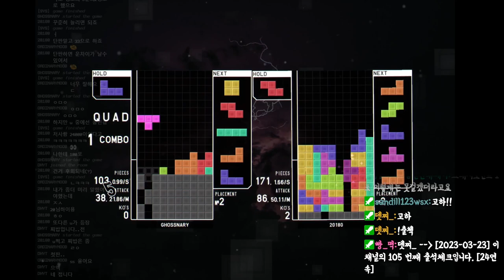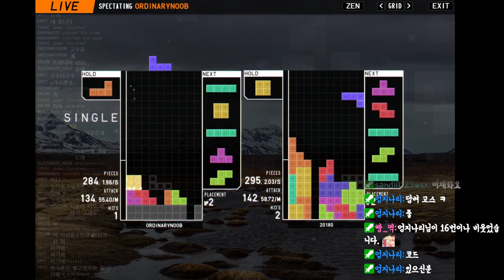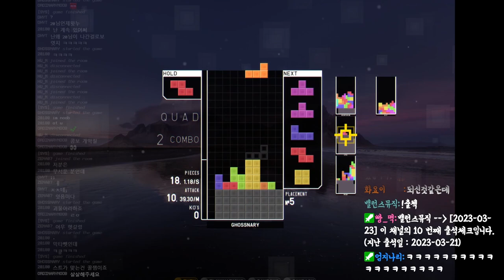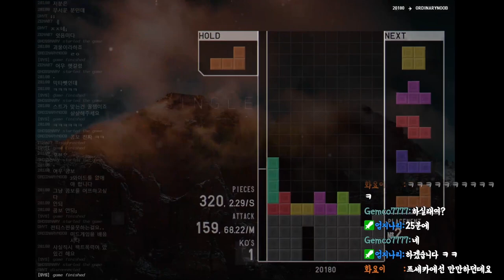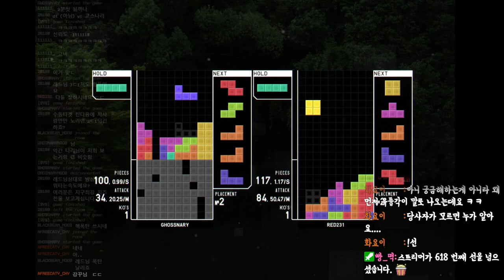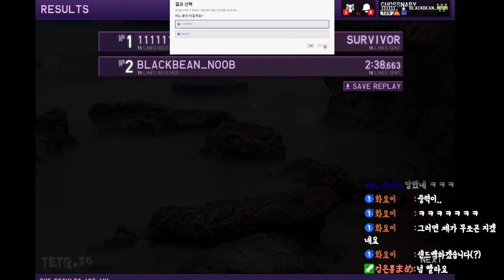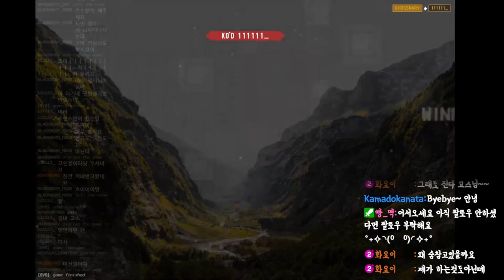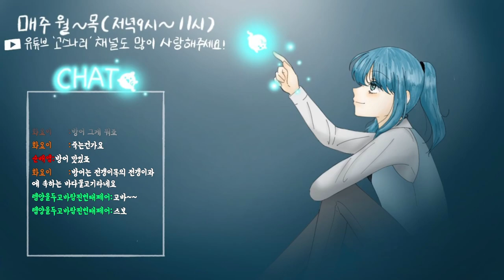[테트리오] 이런 옵션도 있구나!!! 40줄 매치!!!(한판 하는데 잘 안끝나는게 함정ㅋㅋㅋ)